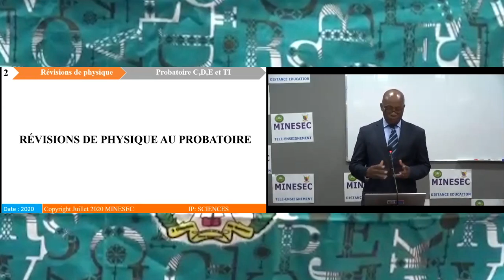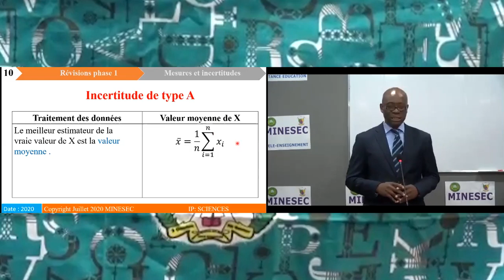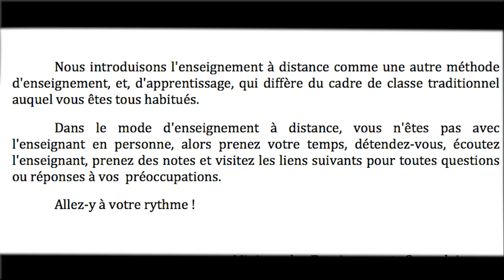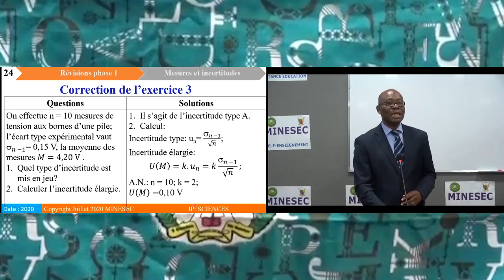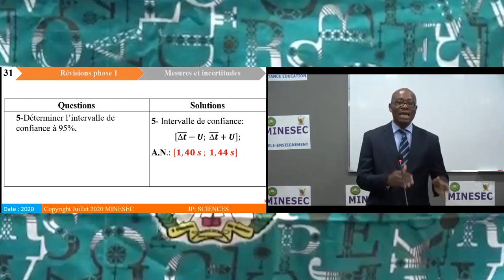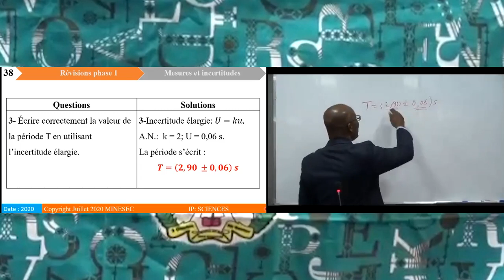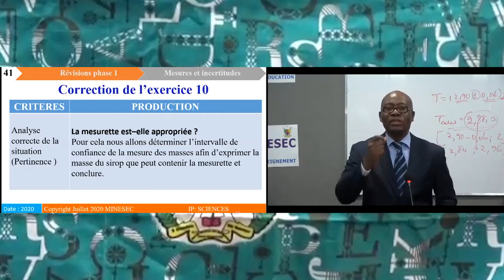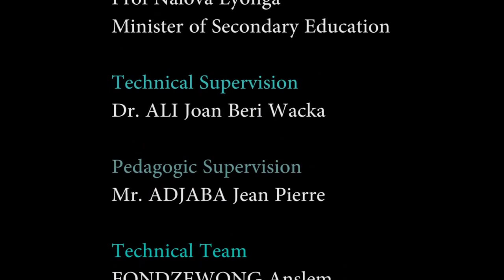Probatoire C,D,E,Ti Physique Revision Phase 1